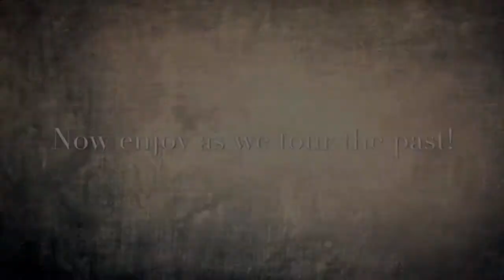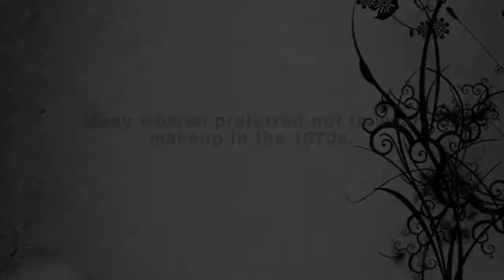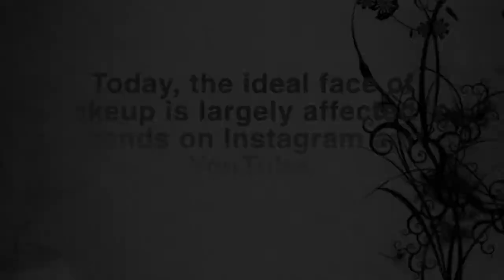100 Years Of Movie Makeup - 1920's Flapper Girl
Today we look at movie star make up from 100 years ago and how evolved into beauty vlogs today

More coming soon ,video September 12